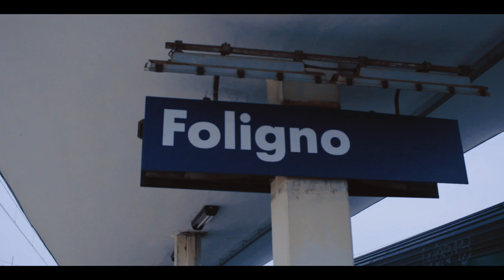LIFE ON SET #15 // 91DRAMA "APOKALYPSE"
EDIT ONE presenta: LIFE ON SET!

Backstage della realizzazione del videoclip "Apokalypse" dei 91Drama.

IL VIDEO è STATO GIRATO CON:

SONY a7s ii
Sony Alpha 6300
GLIDECAM HD-2000
Canon 50mm 1.4
Samyang 24mm 1.5 cine
Canon EF 17-40mm f/4L USM
Cassa Bluetooth Anker
Lexar 64GB 150mb/s

IL TEAM1:
***  Ludovico Canali De Rossi:

Montato con Premiere Pro CC 17